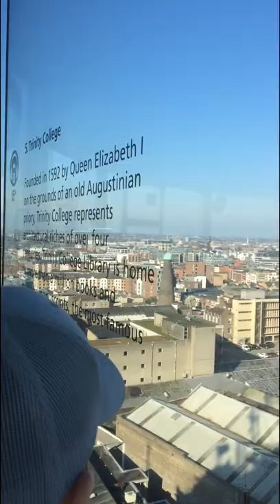Una settimana tipica in giro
In giro per l'Europa. Vecchie clip. Vecchie storie